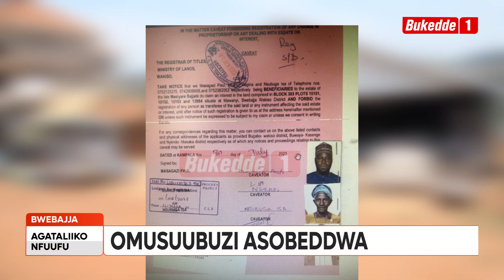Agataliikonfuufu OMUSUUBUZI ASOBEDDWA ETTAKA LYE BALITADDEKO ENVUMBO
Omusuubuzi w’omu Kampala Hajjati Mariam Ssenyonga asobeddwa olw’abantu abeesomye okumusuuza ettaka ly’eyagula ku bamulekwa ate ssengaabwe n’amwefuulira. Ettaka lino lino kati lyassiddwako envumbo nga tewali kikolebwako